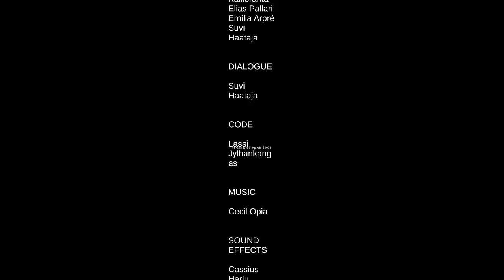A bunny ritual (Room Before The Dark)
A very cute game about helping a totally innocent and cute pink bunny!
Fetch items for the little bunny and claim your price! ;)

The game is developed by Provisional on Itch.io